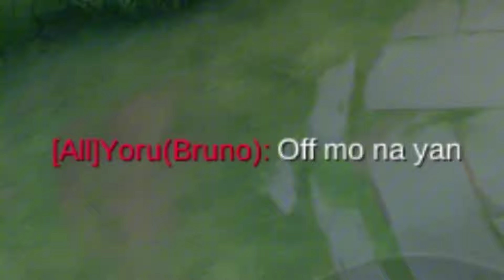THIS KARRIE META BUILD WILL MAKE YOU CHEATER (MUST TRY!!) | KARRIE BEST BUILD 2024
This channel is all about Karrie Gameplays. Liking my videos makes me happy😁 Thank you for supporting this channel.

can I get 100 likes in this video?🥺

*IN THIS VIDEO:
Karrie best build 2023
Karrie best emblem 2023
Karrie Best spell
Karrie montage
Karrie highlights
Karrie gameplay
Karrie tutorial
Karrie guide
Karrie tips
Mobile legends Karrie
Karrie tank build
Karrie critical build
Karrie attack speed build
Karrie all skins
Karrie rising star skin
Karrie bladed Mantis skin
Karrie Dragon queen skin
Karrie jester skin
Karrie hawkwatch skin
Karrie gill-girl skin
Karrie neon lightwheel skin
Karrie wheel of justice skin
Karrie ice talon skin
Goldlane Karrie build
Sidelane Karrie build
Top global Karrie build
Top 1 global Karrie build
Karrie savage
Karrie maniac
Karrie unstoppable
Karrie global
Karrie revamp
Karrie new revamp
Karrie top supreme rank
Karrie pro player
Karrie pro gameplay
Karrie combo
Karrie one hit build
Karrie Xzile Official
Xzile Official
MLBB